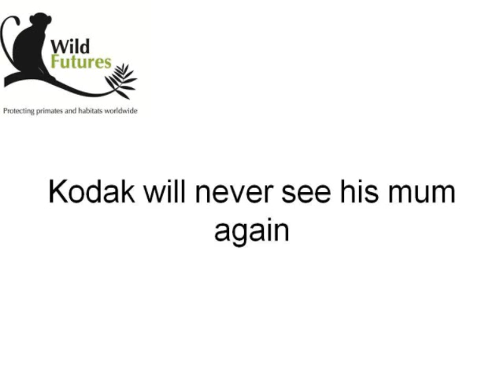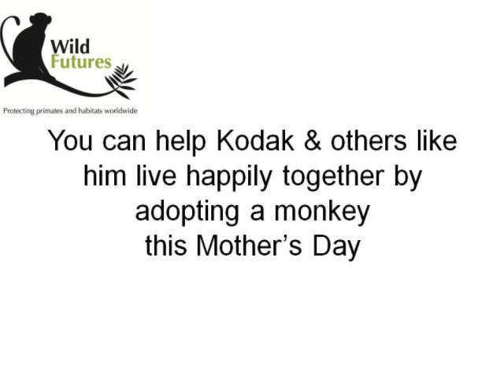Mother's Day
Adopt a monkey & help to keep monkeys with their mums in the wild. Add the code MUM at checkout to get a *free* cuddly monkey keyring with your adoption! (Valid up to and including 18th March 2012, T&C Apply)